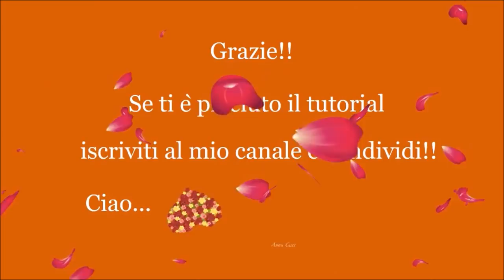Macrame bracelet tutorial: Tiffany / Step by step / Diy tutorial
Tutorial  "Tiffany "  realized with macrame technique (^_^)